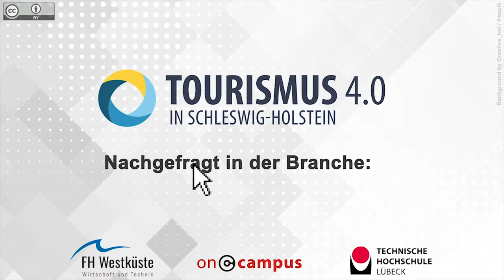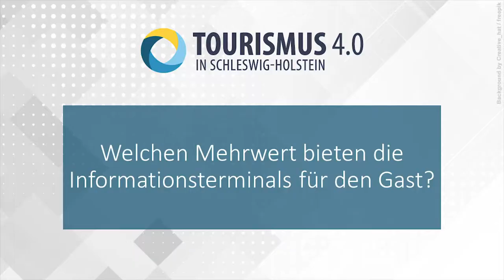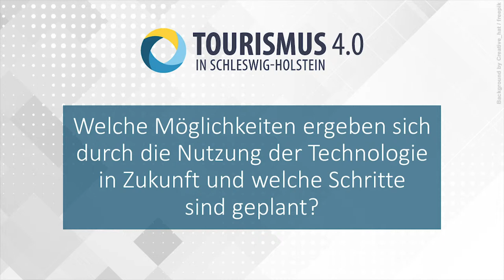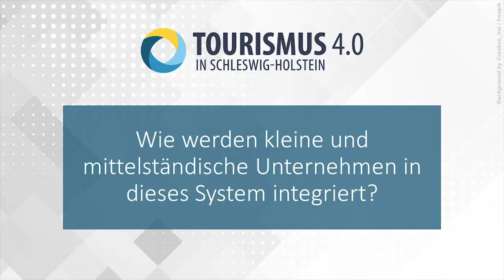Interview mit Laura Beister und Ellen Rußig, Seenland Oder-Spree, Digitale Informationsterminals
Sie möchten nähere Informationen zum Thema "Linked Open Data" oder "Data Management" erhalten? Online-Kurse, die diese Inhalte behandeln in Kürze verfügbar

Original-Video:
Titel: „Interview mit Laura Beister und Ellen Rußig, Seenland Oder-Spree, Digitale Informationsterminals“